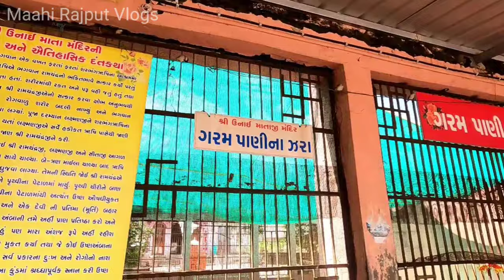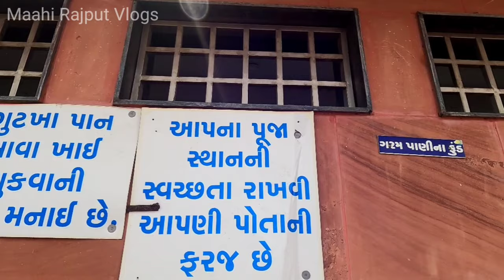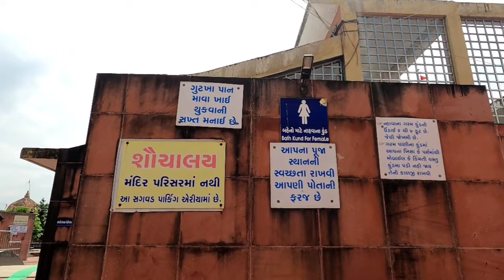उनाई माता मंदिर की कहानी | Unai Mata Temple | रामायण से जुड़ी कुछ रहस्य | गर्म पानी का कुंड | Vlogs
Ye Sab Equipments Use Karti Hun Me Video Banane Ke Liye :-

1) Go Pro Hero 9 Black
2) GoPro 3-Way Grip Mount
3) DIGITEK Tripod For DSLR & Mobile
4) Mobile Tripod Mount Adapter
5) boAt Rockerz EarPhones
6) SanDisk Extreme 128 GB Memory Card
7) Waterproof Housing Case For GoPro Hero 9 Black :-
8) Green Parda For Chroma

Maahi Rajput From - Vapi Gujarat ( India )